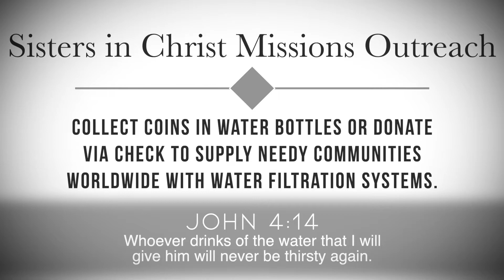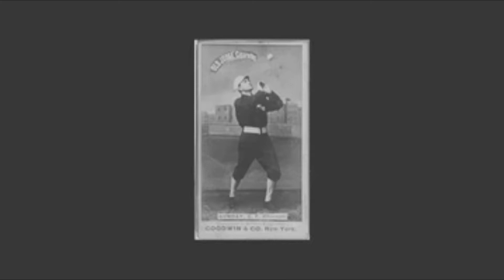Weekly Church Announcements